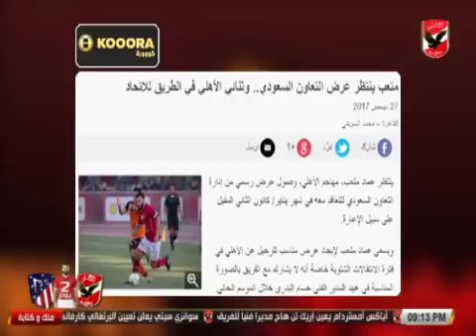حلقة ملك وكتابة 29-12-2017